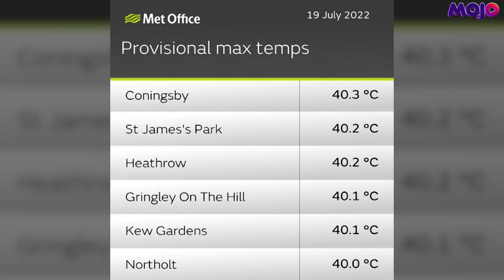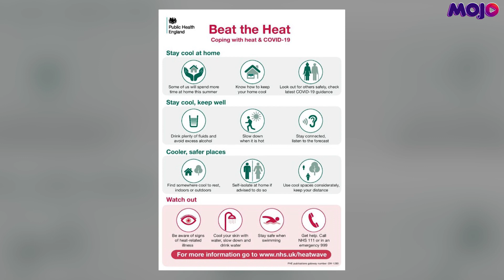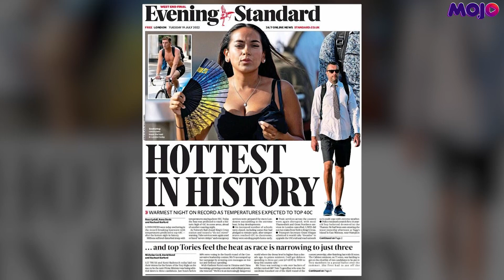Britain Battles Heatwave, Records Hottest Day In History With Temp Over 40°C | MOJO In London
Britain is battling heatwave amid rising temperatures leading to fire incidents being reported at many places. The country has broke its record for highest temperature ever registered, with temperatures crossing over 40 degrees Celsius.

Ruhi Khan reports from London.